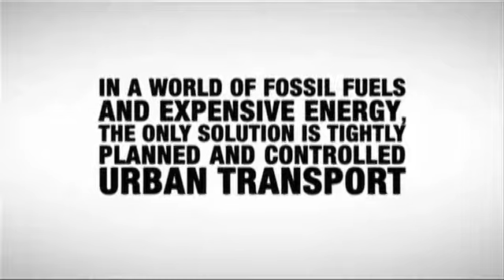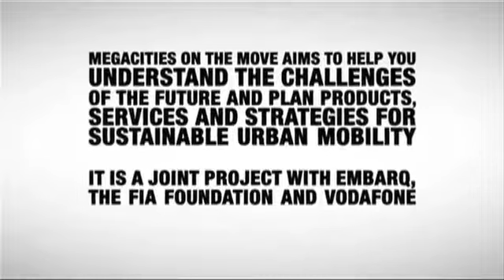megacitiesOnTheMove Planned opolis Agenda21